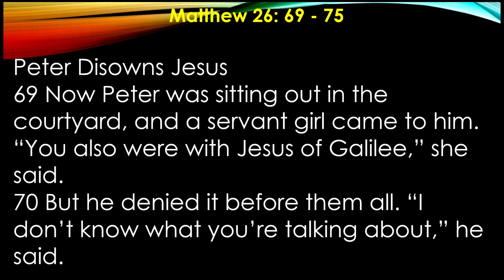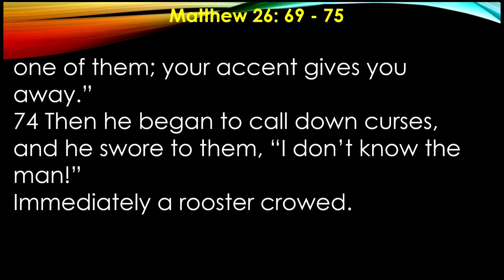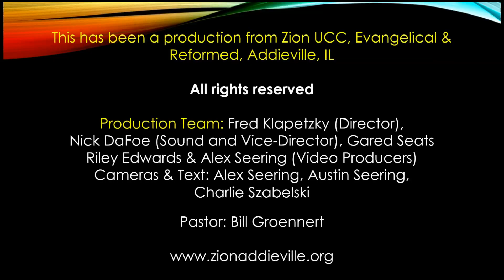Holy Week Tuesday 2020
As promised in our Palm Sunday virtual service, we are releasing the daily scriptures in short videos each day of this week.  Here is Tuesday’s Scripture reading.

Equipment used:
Recording Device: Asus laptop running the VR software from Roland
Editing Software: Power Director 365 from CyberLink
Microphones: Shure PGX, GTD Audio G787s (4 microphones per system)